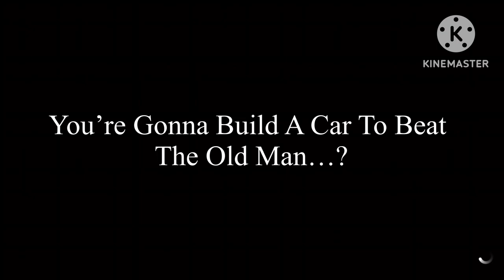The Origins Of The Miata? (Trueno: Mini Film)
I found an audio on tik tok that I wanted to make a vid out of so here it is! Thank you to @invictusvoices on tik tok for making such a great audio!